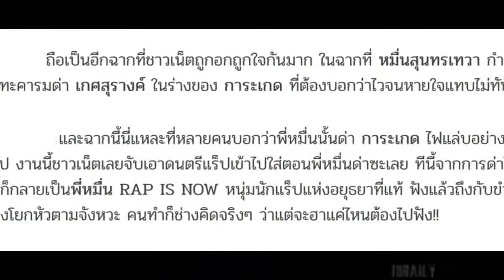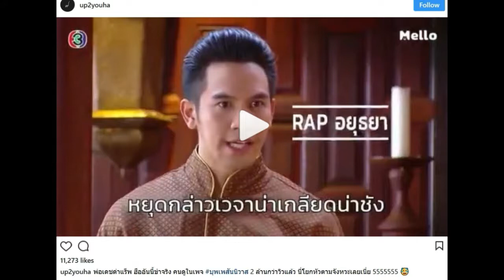บุพเพสันนิวาส ชาวเน็ตสุดฮา ใส่ดนตรีแร็ปเพิ่มตอนพี่หมื่นด่า การะเกด สแว๊กมาก ถึงกับโยกหัวตาม!!